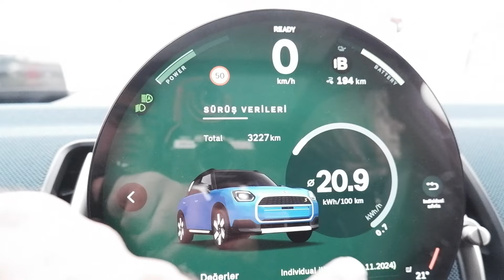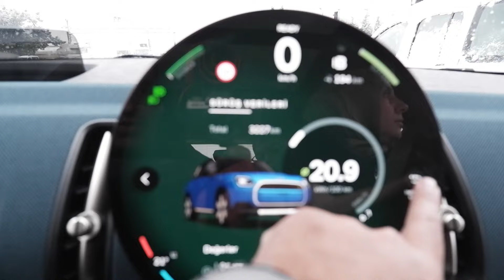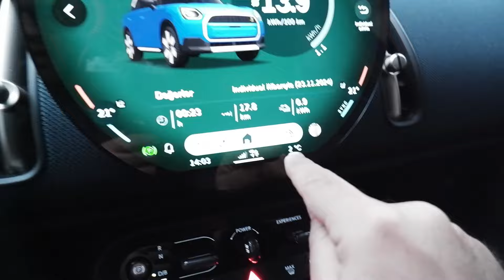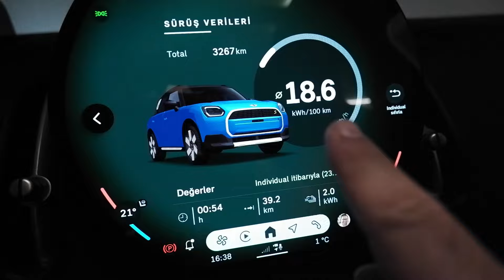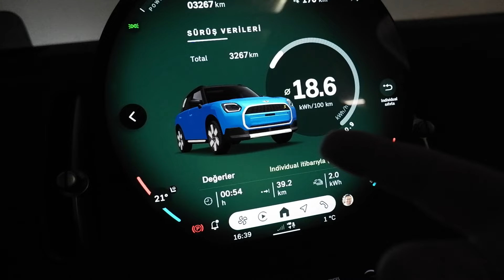Sıfır Derecede Elektrikli Mini Countryman E (Elektrikli) Kaç Km Gider?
Kış koşulları elektrikli araçların menzilini nasıl etkiliyor? Elektrikli Mini Countryman E ile sıfır derecelik bir ortamda yapılan menzil testini inceliyoruz. Düşük sıcaklıkların batarya performansı üzerindeki etkisini ve gerçek kullanımda karşılaşılabilecek sonuçları bu videoda bulabilirsiniz. Özellikle soğuk hava koşullarında elektrikli araç sahiplerini neler bekliyor? Kaçırmayın!